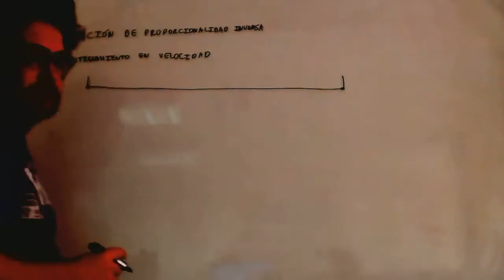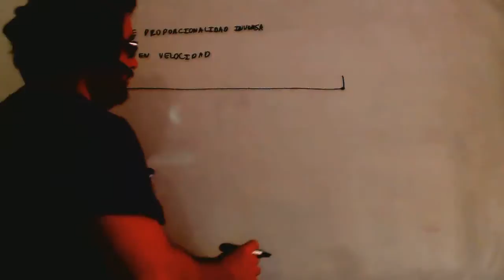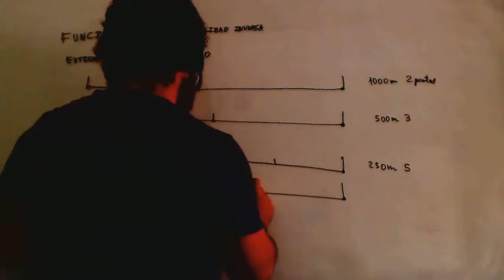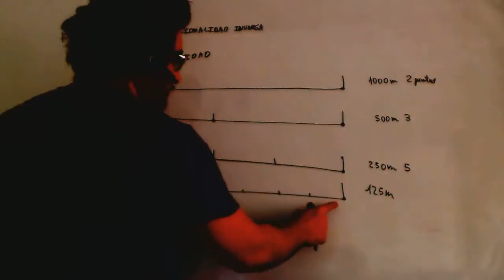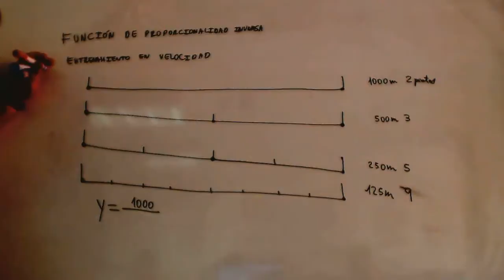Academia Usero Estepona